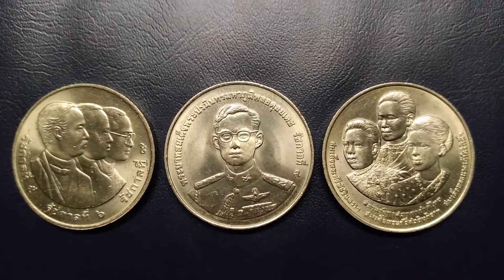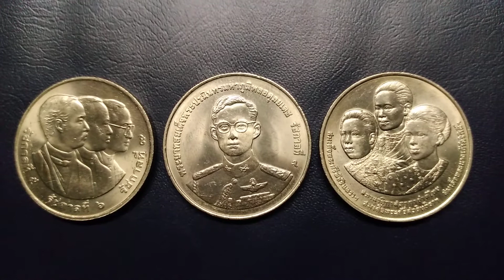เหรียญที่ระลืก(หายาก)